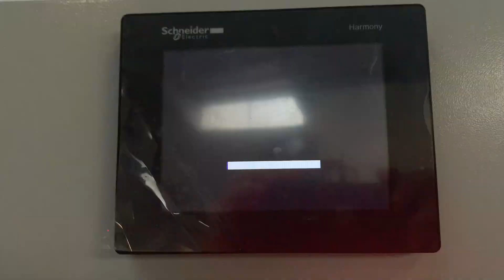KRANTZ extractor (Pos. 8840) Vídeo 1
Over the time we have specialized ourselves in overhauling and retrofitting KRANTZ hydro extractors.
New electrical panel and electronics with inverter, electronic brake, PLC, touch screen control, etc.
Purposely developed software and touch screen control